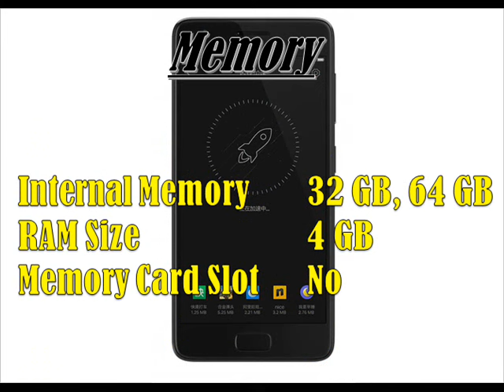Lenovo Zuk Edge